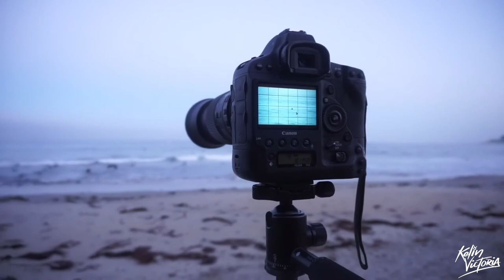Locals at Salt Creek | Vlog #12